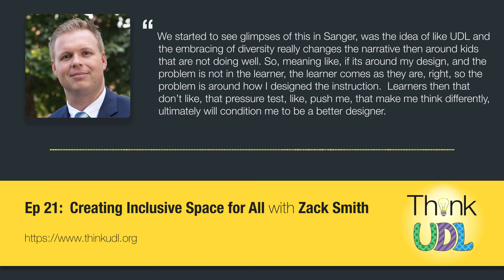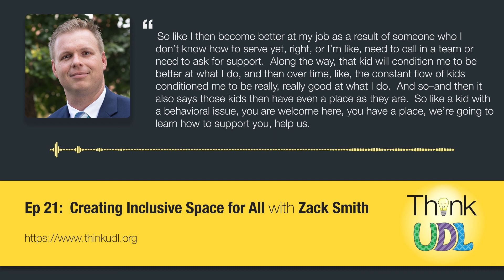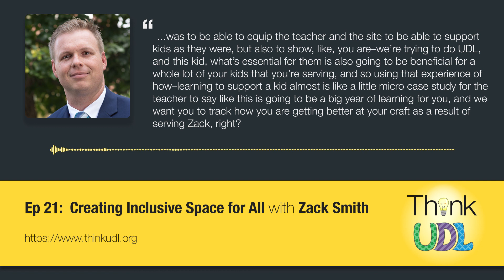Think UDL: Zack Smith - Embracing Diversity from Ep: 21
Zack Smith discusses how embracing students that challenge us can lead to growth for the teacher.